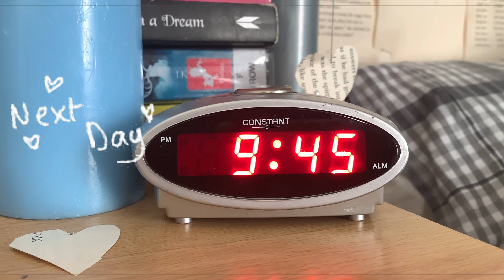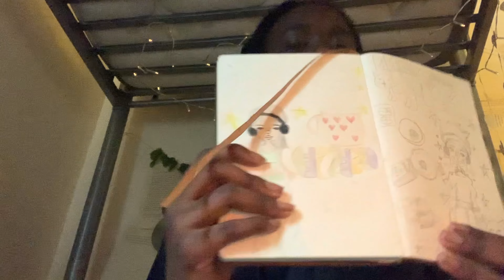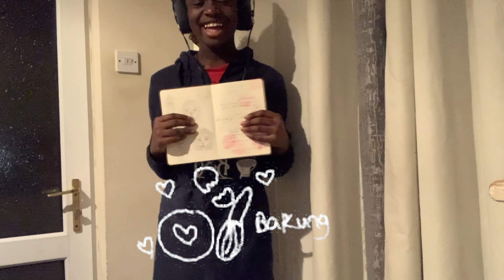digital diary: random days in my life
just a vlog of days in my life

tysm for 300subs!!!